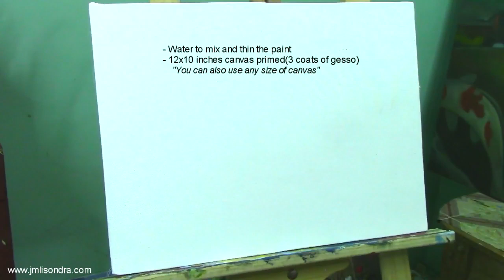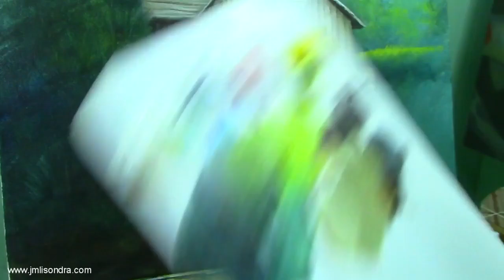Acrylic Landscape Painting Tutorial | The Barn on the River by JM Lisondra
Learn how to paint a barn beside the river with colorful trees.